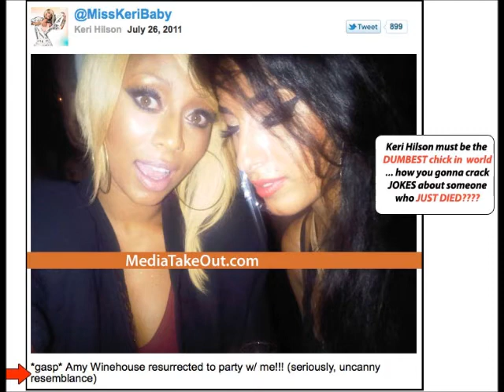KERI HILSON IS NOW JOKING ABOUT AMY WINEHOUSE'S DEATH!!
THIS WAS SAID BY KERI HILSON HERSELF ON TWITTER:

MissKeriBaby Keri Hilson
Come on, I mean no harm. All due respect. But really the resemblance freaked me out. This was simply the best tribute ever.

WHY WOULD U GET ON TWITTER AND LET THE WHOLE WORLD KNOW THAT U SAID AMY WINEHOUSE WAS PARTYING WIT U LIKE COME ON SHOW SOME RESPECT TO THE DECEASED AND I HOPE U LOSE ALOT OF FANS FOR THIS BUT NOW U WANNA SAY HOW U THOUGHT THE GIRL WAS A RESEMBLENCE OF HER JUST SOO U CAN MAKE AH EXCUSE THATS BULLSHIT